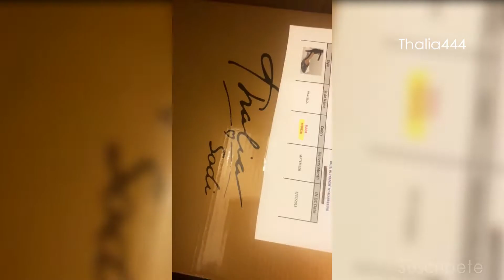Thalia despierta con los ojos hinchados